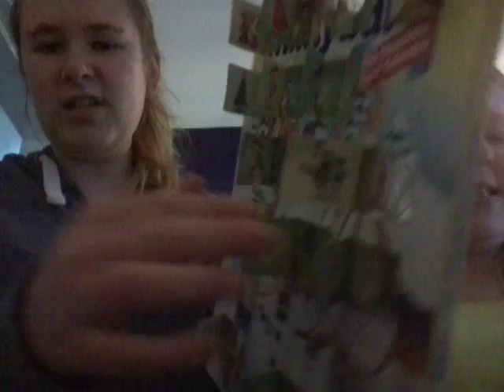Not my arms challenge (15/12/2015 day 338)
My sister and I have been vloging because we want to make people  and it is something to do in our free time.

jadecurtis24
aleshaja2014